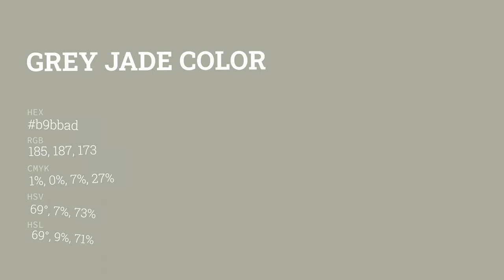Grey Jade color b9bbad hex color - Grey color - Cool color b9bbad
What color is Grey Jade ? b9bbad hex color - Grey color - Cool color b9bbad

Hex b9bbad Color Code is also known as Grey Jade color.

Hex b9bbad Color code in RGB color code model is created after adding 72.55% red color, 73.33% green color and 67.84% blue color.
Hex b9bbad Color code in CMYK color (process color) code model is generated after subtraction of 1% cyan, 0% magenta, 7% yellow and 26% black.